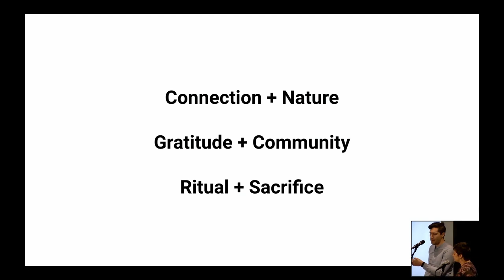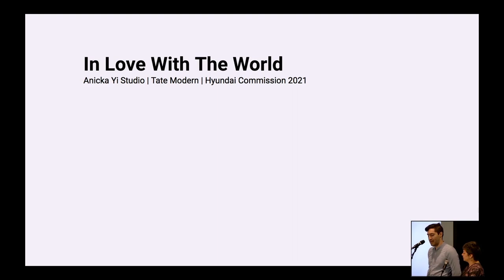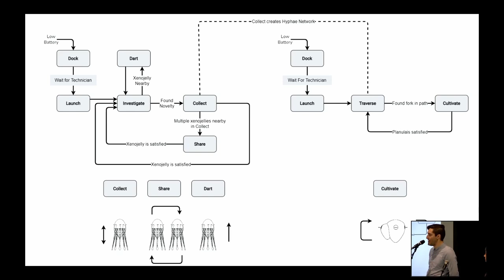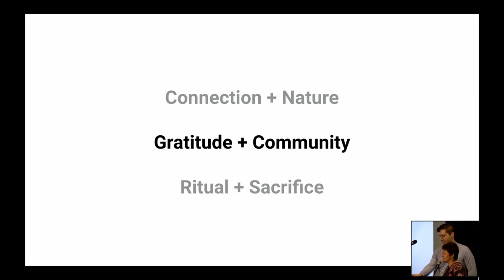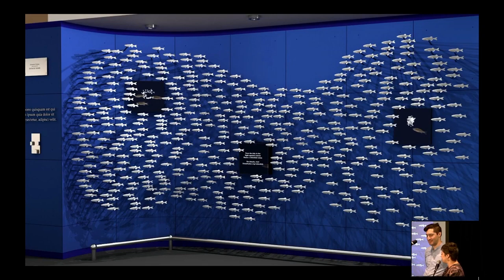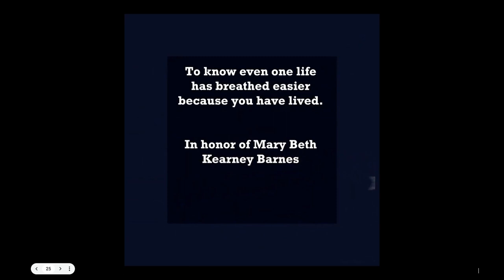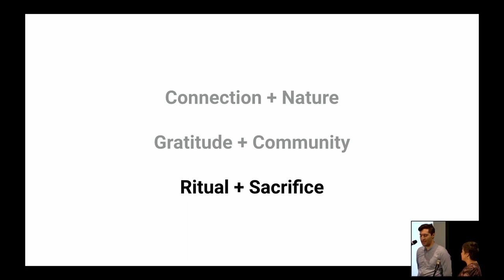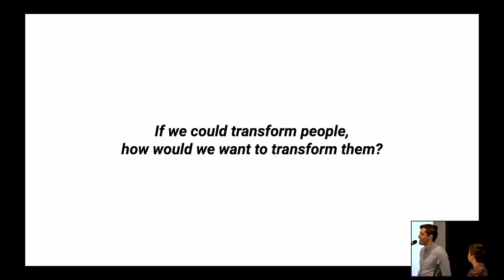CODAworx CODAsummit 2022 Closing Keynote: Envisioning The Future - Sitara Systems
CODAsummit:
The Intersection of Art, Technology and Place
OCTOBER 12-14, 2022
McNichols Civic Center
Denver, Colorado

This is the Closing Keynote of the 2022 CODAsummit, titled, Envisioning the Future.

Presented by:
Nathan Lachenmyer, Director of Technology, Sitara Systems
and
Sadiya Akasha, COO, Director Of Product Development, Sitara Systems